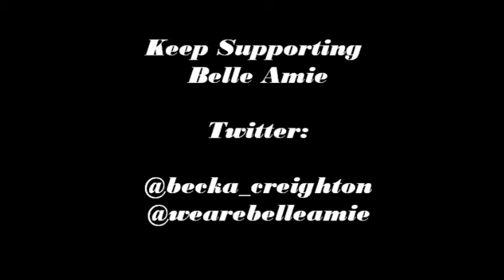Rebecca Creighton singing Adele - Make you Feel my Love